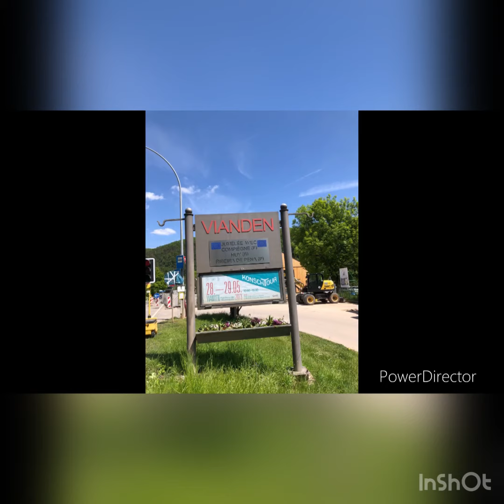Mon voyage au Luxembourg 🇱🇺